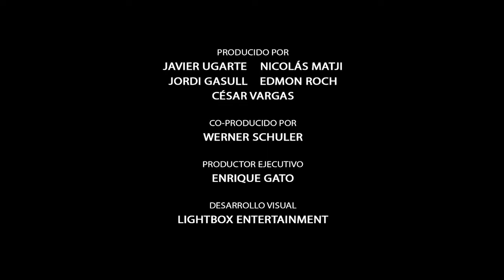CGI Animated Short Film: "La mano de Nefertiti" - by Guillermo García Carsí.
Nefertiti's hand - La mano de Nefertiti, written and directed by Guillermo García Carsí.
This is a shortfilm that promotes the film "Tad, the lost explorer" developed by Lightbox Entertainment and produced by Telecinco Cinema and La Fiesta Producciones.

 Telecinco Cinema - Telefonica Producciones - Media Networks -AXN